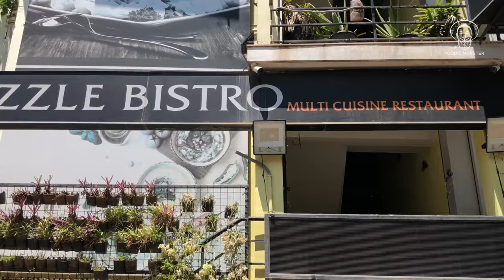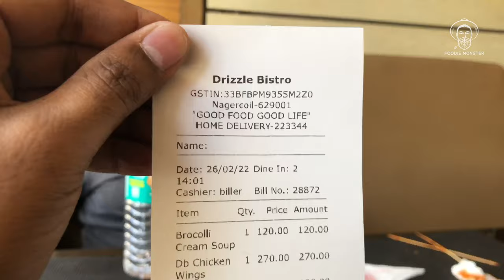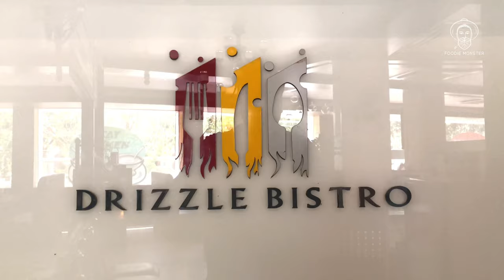நாகர்கோவிலில் வெளிநாட்டு உணவு வகைகள் at Drizzle Bistro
Price List:
Cream Of Broccoli Soup ₹120
Carbonara Chicken Pasta ₹320
Chopsuey Bowl ₹360
Fish & Chips ₹320
Db Chicken Wings Platter ₹270

Rating:
Food - 2/5
Ambience - 3/5

Location:
Drizzle Bistro
15, Duthie School Juntion, Nagercoil, Tamil Nadu 629001
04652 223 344